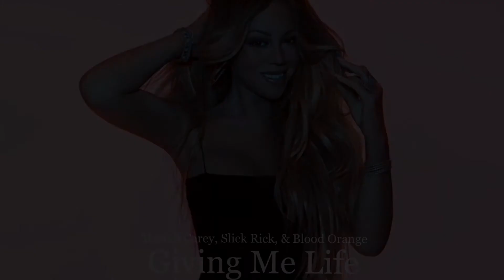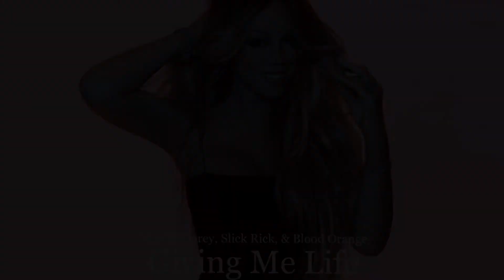Mariah Carey ft. Slick Rick & Blood Orange - Giving Me Life Main Instrumental